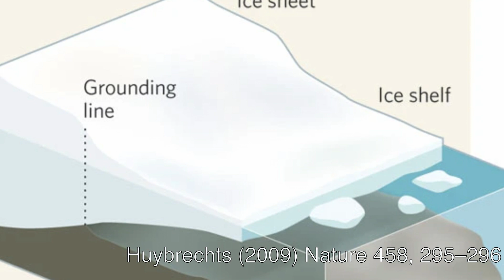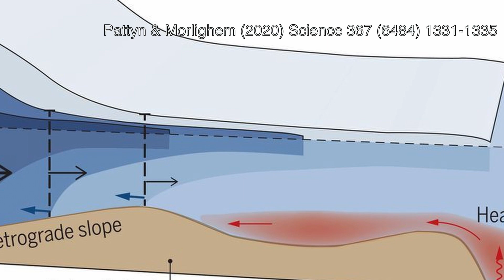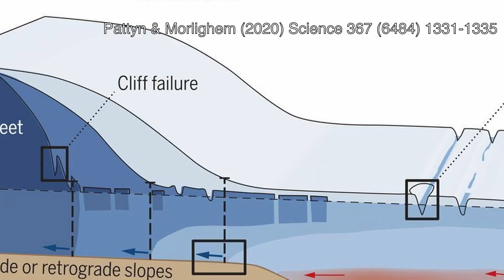Is the West Antarctic Ice Sheet going to collapse?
The enormous West Antarctic Ice Sheet contains enough ice to raise global sea levels by 3.3 m - coastline-changing amounts.

But is it becoming less stable? And is it going to collapse in the near future?

The short answer is that it's down to us: what we do now will determine the future of the Antarctic and the rest of the planet as we know it.

## Some excellent articles and resources

## References

Bromwich et al. (2013) Central West Antarctica among the most rapidly warming regions on Earth. Nature Geoscience 6 139–145

DeConto et al. (2021) The Paris Climate Agreement and future sea-level rise from Antarctica

Edwards et al. (2021) Projected land ice contributions to twenty-first-century sea level rise. Nature 593, 74-82

Fretwell et al. (2013). Bedmap2: improved ice bed, surface and thickness datasets for Antarctica, The Cryosphere,

Huybrechts (2009) West-side story of Antarctic ice. Nature 458, 295–296

Jun et al. (2020) The internal origin of the west-east asymmetry of Antarctic climate change. Science Advances (24) eaaz1490,

Lhermitte et al. (2020) Damage accelerates ice shelf instability and mass loss in Amundsen Sea Embayment. PNAS 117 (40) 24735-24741

Pattyn et al. (2018) The Greenland and Antarctic ice sheets under 1.5°C global warming. Nature Climate Change 8, 1053–1061

Pattyn & Morlighem (2020) The uncertain future of the Antarctic Ice Sheet. Science 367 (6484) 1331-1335.